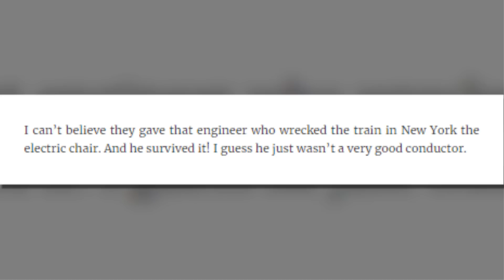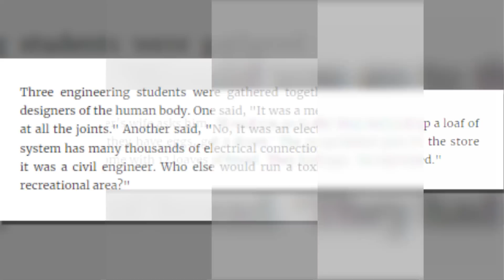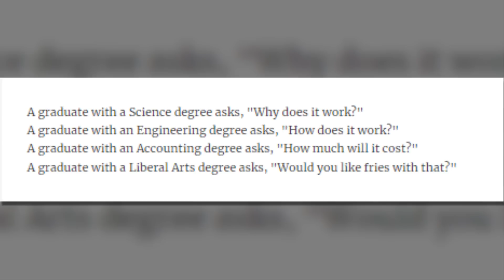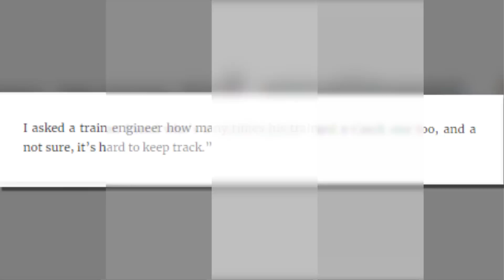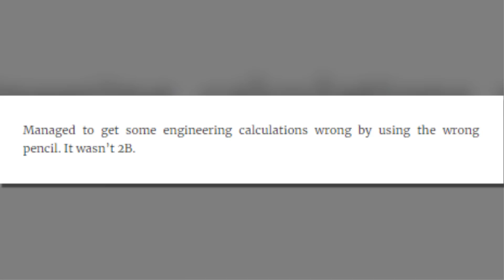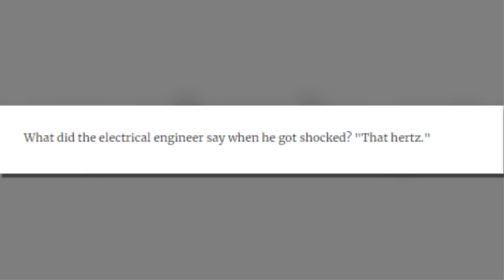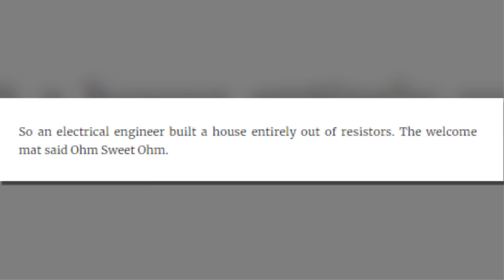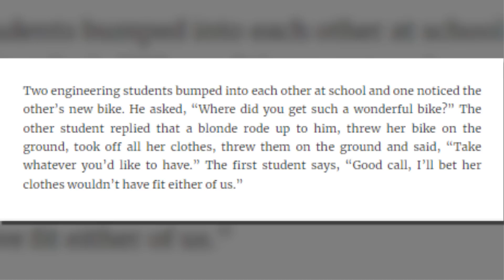Engineering Jokes Guaranteed To Delight Your Inner Nerd